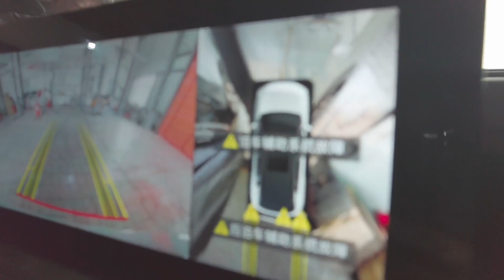东北农村过大年，家里家外焕然一新，今天把新买的车送去约个保养